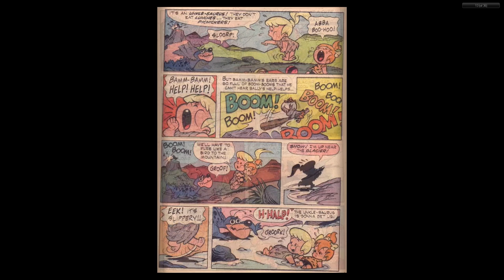Cave Kids 08 1965 03